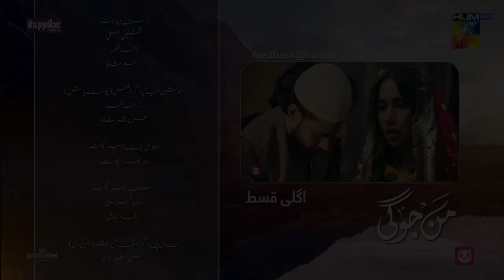Mann Jogi - Episode 03 - [ Bilal Abbas & Sabeena Farooq ] - HUM TV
Mann Jogi - Episode 03 Teaser - [ Bilal Abbas & Sabeena Farooq ] - HUM TV

Dive into the heart of the political landscape with our in-depth political analysis, where we dissect the latest headlines, unravel complex issues, and provide nuanced perspectives on the ever-evolving political world. From global geopolitics to local governance, we're here to keep you informed and engaged.

But that's not all! Join us for vibrant social discussions where we explore pressing social issues, celebrate diversity, and foster meaningful dialogues on topics that matter. From cultural trends to societal norms, we're committed to sparking conversations that inspire change and promote understanding.

Need a break from the serious stuff? We've got you covered with our entertainment segment! Get ready for reviews, reactions, and recommendations on the latest movies, TV shows, and pop culture phenomena. Whether you're a cinephile or a casual viewer, we'll help you navigate the vast world of entertainment and discover your next binge-worthy obsession.

And who doesn't love a bit of drama? Tune in for gripping narratives, captivating storytelling, and behind-the-scenes glimpses into the world of theater, film, and television. From backstage drama to on-screen magic, we're your ultimate destination for all things dramatic and delightful.

But wait, there's more! Our channel is your one-stop destination for a variety of engaging content, including interviews, debates, vlogs, and much more. Whether you're seeking intellectual stimulation, entertainment escapism, or simply a dose of inspiration, you'll find it all right here.

So, what are you waiting for? Welcome to our community, where news and views collide to create something truly extraordinary.
Official channel of well known journalist, blogger of , 24Newshd.tv , Here, Everybody can watch political analysis , Social discussions, entertainment, Drama, movies reviews and many more
Links